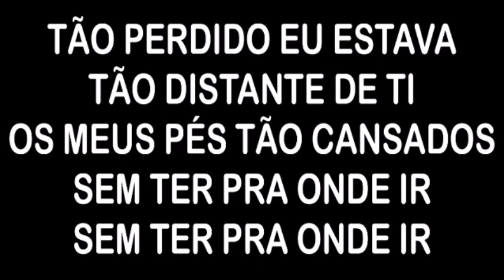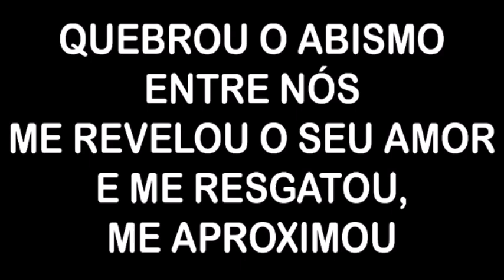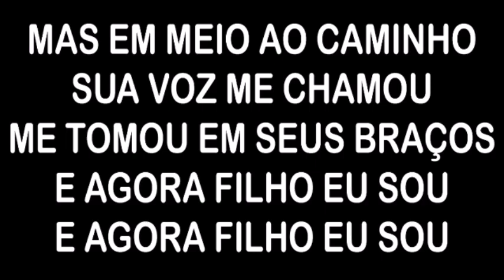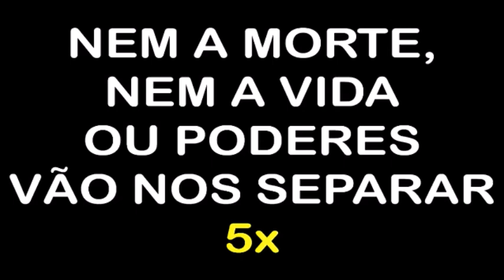Playback Gabriela Rocha Me Aproximou 2 Tons Abaixo